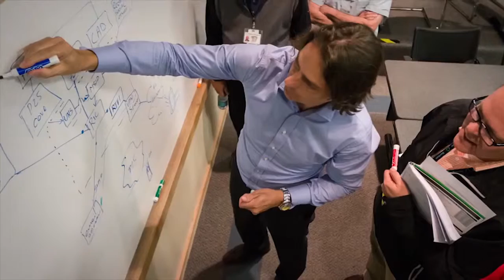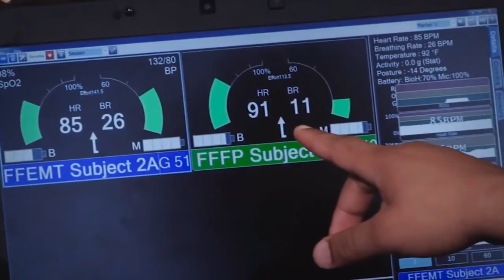The Future of Public Safety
Public Safety is transforming. Agencies are using data to go beyond reacting and responding. See how Motorola Solutions is building technology to turn data into intelligence to help keep communities safer.